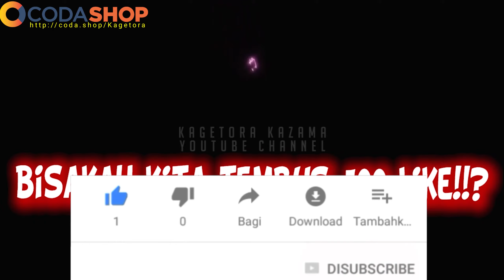OFFICIAL RILIS! GILA FITUR VIP GRATIS UNTUK FREE PLAYER - Goddess of War MMORPG Android Gameplay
GODDESS OF WAR MMORPG MOBILE GAME
Size ± 834 MB
Language : English
Internet : Yes

Akhirnya Goddess Of War rilis juga di playstore Indonesia. Kalian pecinta MMORPG wajib coba main Goddess of War karena ada fitur VIP gratis untuk free player. Gw serasa nostalgia main MMORPG di PC dulu.